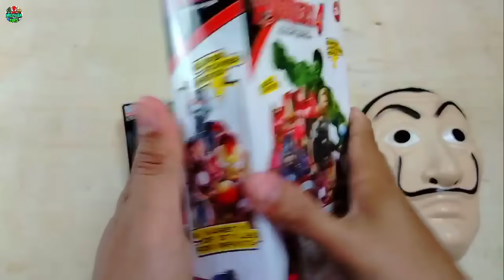AVENGERS TOYS/Action Figures/Unboxing/Cheap Price/Ironman,Hulk,Thor, Spiderman/Toys.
Spiderman, Captian America, Hulk,  Batman,  Iron man, Optimus prime, Bumblebee, joker, PayDay, Black panther, Panywis, Tanos,  Heker, Gos Rider, The Maks,  Prefator, ultraman, Thor, Superman